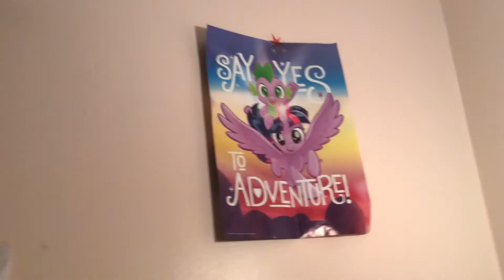I need a break